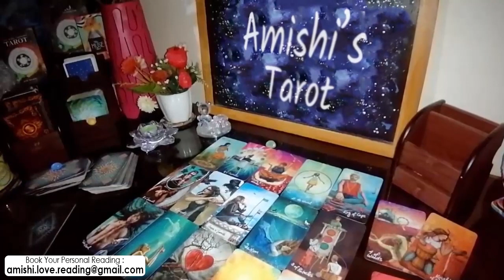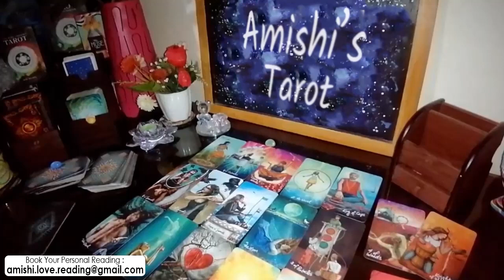Virgo Tarot Love Reading 💓 💖 | Missing Them Like Crazy...!!